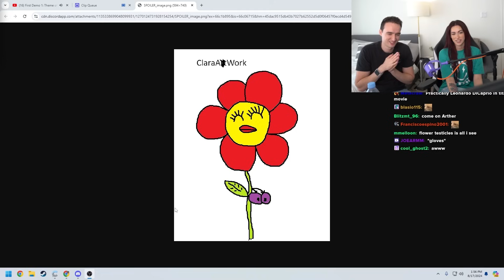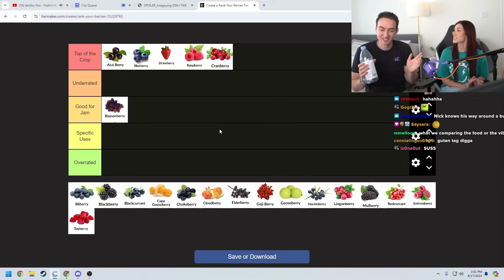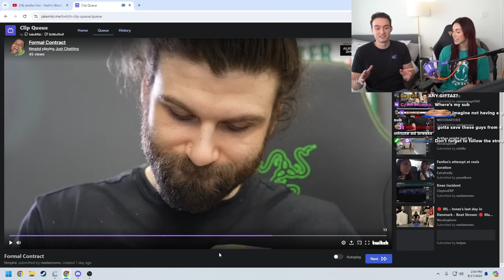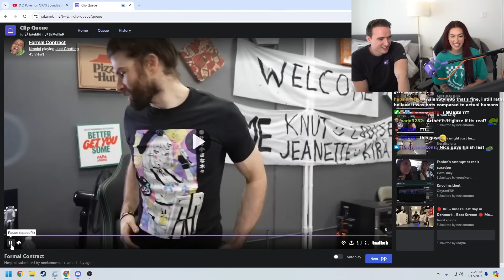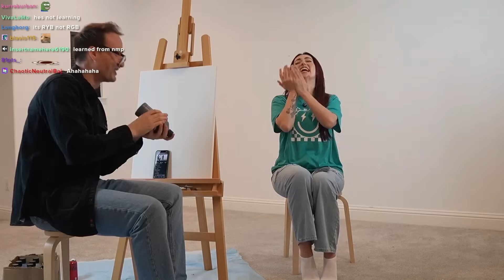My Latest Art Project Got Weird... w/@ClaraATwork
Arther is working on another sketchy painting, this time of his 'stepsister', Clara.

➥ Edited & Thumbnail by: Anovergy